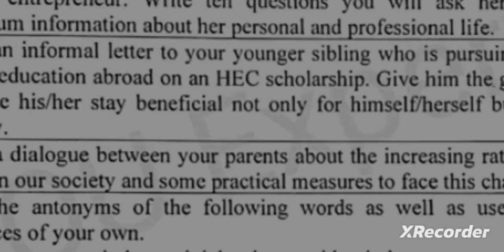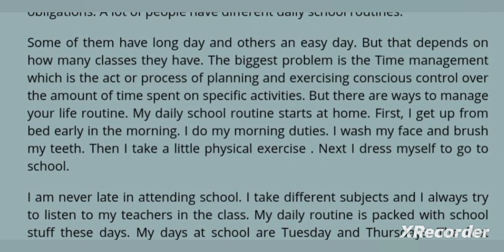1423 Guess paper BA 2023 | English compulsory 1423 important question for exams | Paper pattern 1423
code1423 Englishguesspaper
Aioucode1423 Englishpastpaper
English 1423 guess paper English code 1423 guess paper
1423 English past solved paper AIOU Free Guess Papers and Notes of Code 1423
AIOU GUESS PAPER, AIOU SOLVED PAPER, AIOU
Iqbal Open University Notes. AIOU PAST PAPER, IMPORTANT QUESTION FOR EXAMS, AIOU NOTES, AIOU EXAMS PATTERN